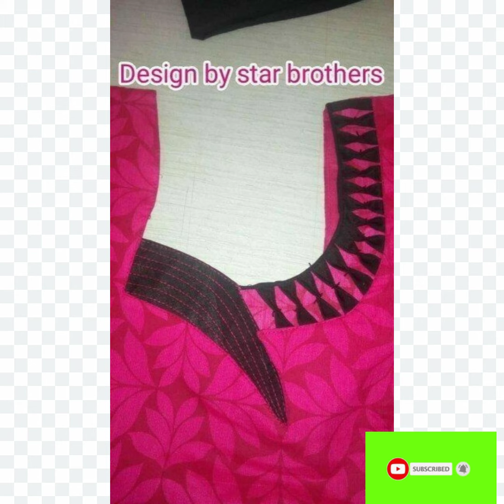top 1000+ dori neck design for girls || fashion and beauty